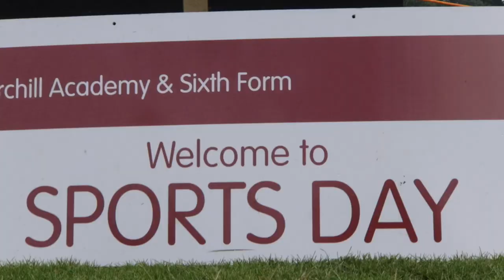Sports Day 2019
Another great Sports Day: congratulations Stuart House!
Video filmed, edited and produced by Charlie Tyler.